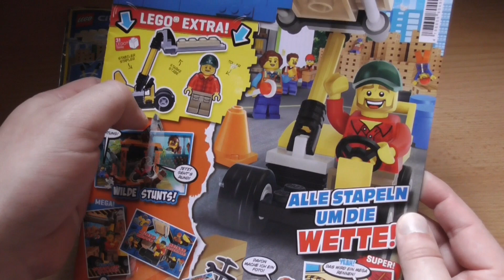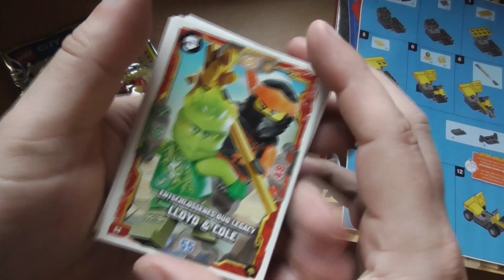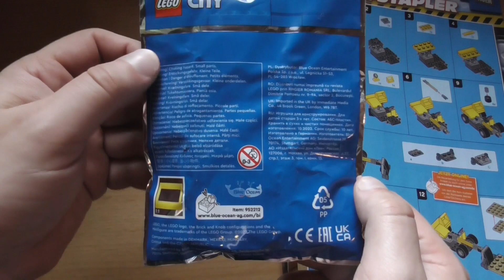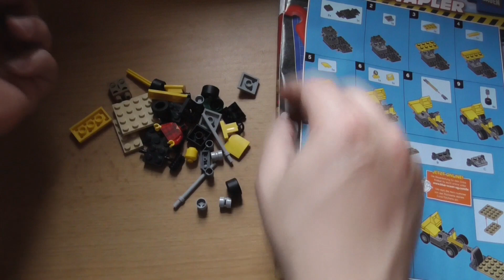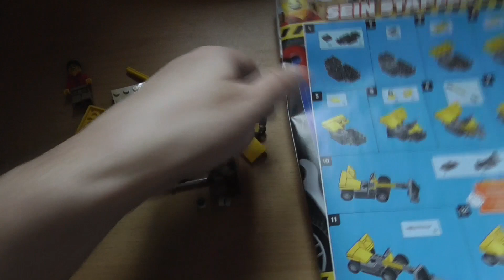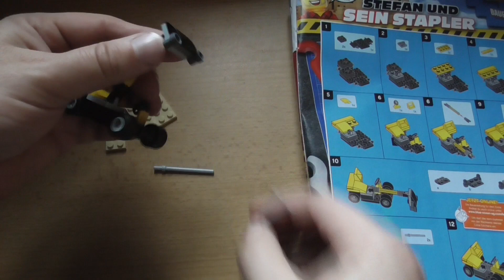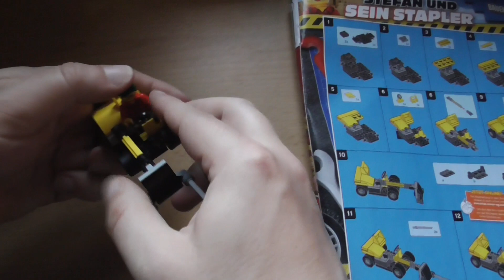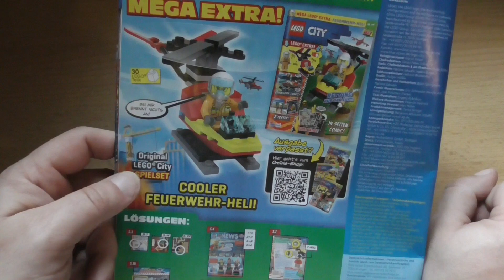Stefan Stapelsen stapelt mit seinem Stapler hoch und höher im Lego City magazin 48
Gestern gab es einen Teleskoplader in den Moc10, heute gibt es einen im City-Heft. Was wohl morgen kommen wird?